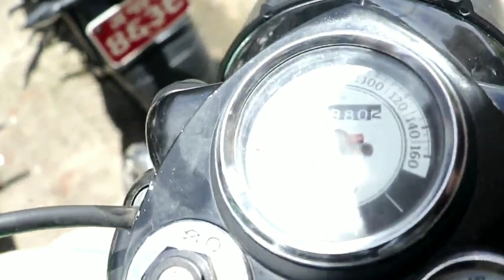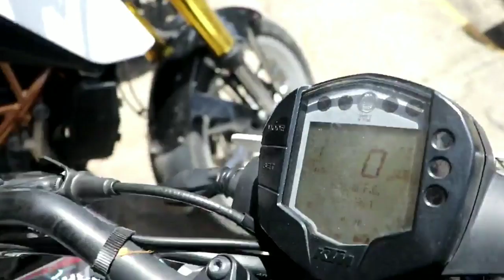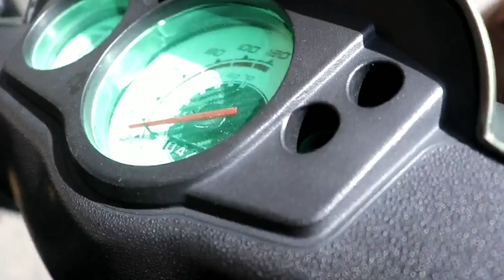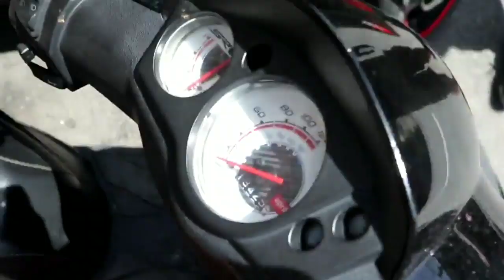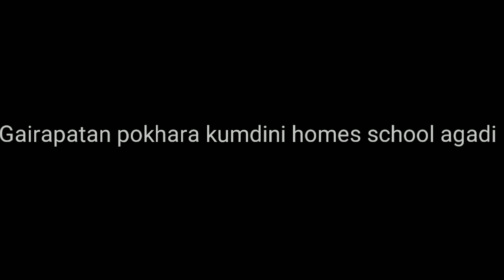Best Second hand bikes/Scooters/Duke/Aprilla/Crossfire/Vespa..At Cheap price in Pokhara/AKR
Newera reconditon is one of the best destination for purchase of used bikes and scooter. I personally the customer service and condition of their bikes.
Contact Newera Recondition house for more details
Address:Gairaphatan pokhara kumdini homes school
Bata 2/4 ghar tala